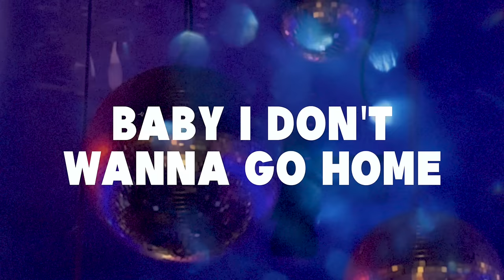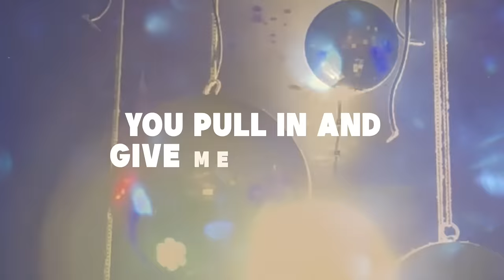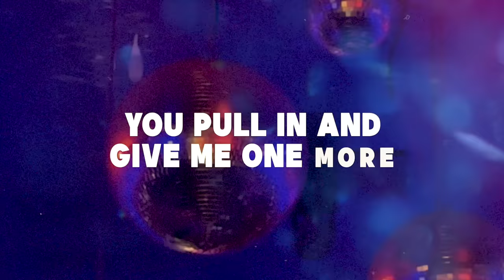Will Linley - Last Call (Lyric Video)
Director: Nagina (Nae) Lane

Lyrics:
Late nights I’m not going home
Found my friends but I lost my phone
In the smoke
Living is hard sometimes
So I gotta clear my mind
That’s my favorite kind of night
Now at a bar
Met this girl
Through a friend of a friend
We started dancing to ABBA
Now I can’t pretend
To play it cool
Might be a fool
But I don’t want it to end
No, no I don’t want it to end

Oh it’s last call
Baby I don’t wanna go home
They turn the lights on
You pull in and give me one more
I got the feeling of you kissing me
Stuck in my head
I’d let you break my heart
If I can see you
Can I see you again?

She looked at me and then she said
“I’ve called a cab it’s on the way
Oh I,
I’m glad we had just one night
Wish it would turn into five
But I’d die happy tonight”

Oh can I see you again?

At a bar
Met this girl
Can’t play it cool
Such a fool

Oh-oh, can I see you again?

Music video by Will Linley performing Last Call (Lyric Video).